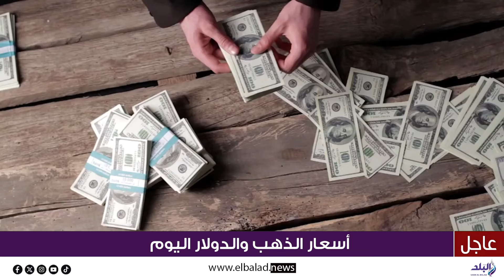الدولار فوق والدهب ريح .. اعرف أسعار الذهب اليوم وعيار 21 الآن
ـــــــــــــــــــــــــــــــــــــــــــــــ